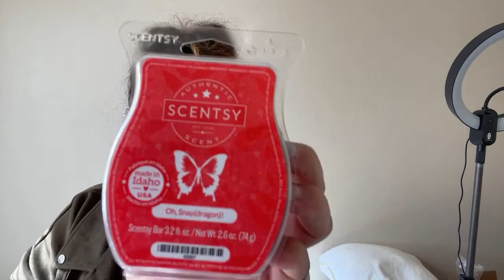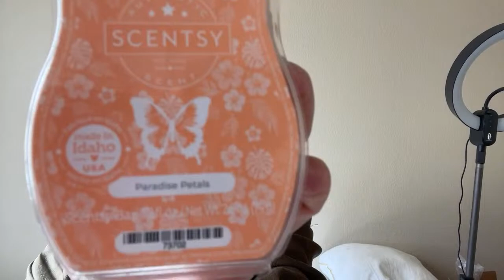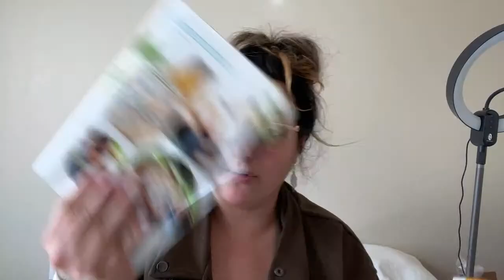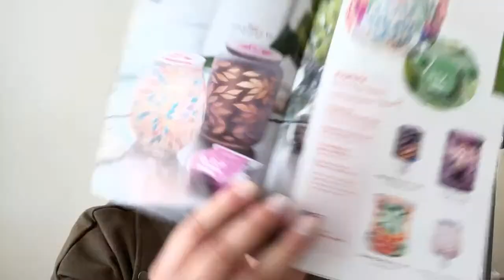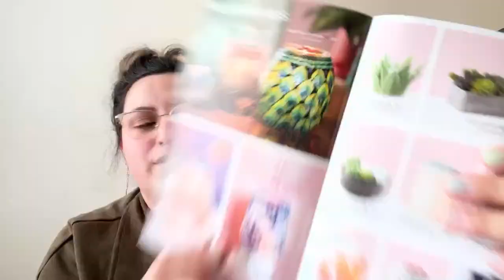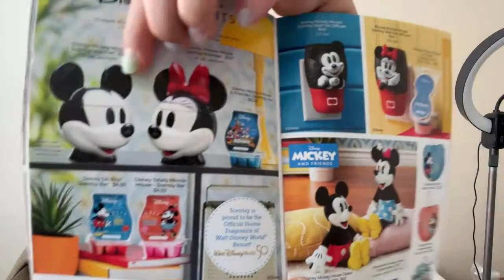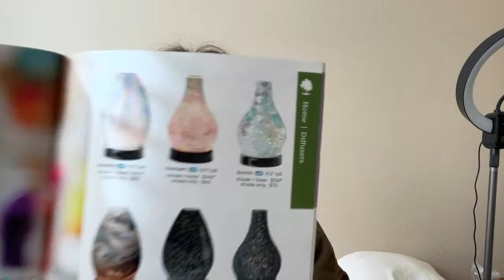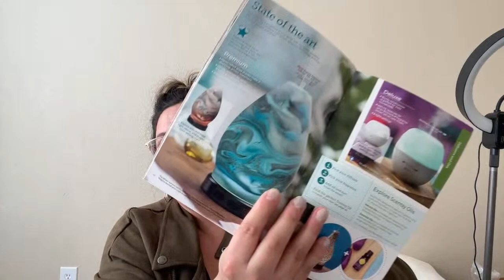Scentsy HAUL Unboxing! All new Summer/Spring 2022 items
I am a Scentsy Addict! Are you too?

⭐️My Favorite Diamond Painting Companies⭐️